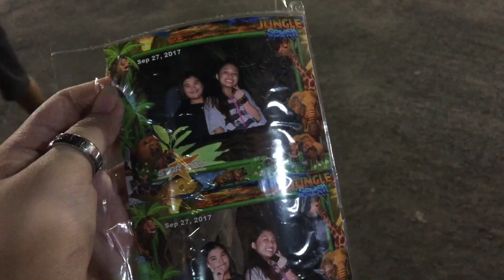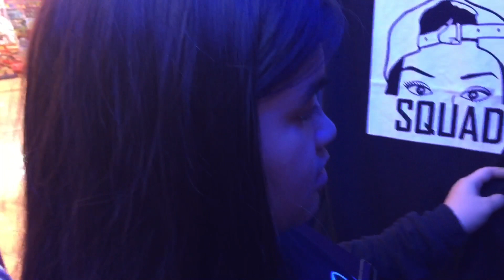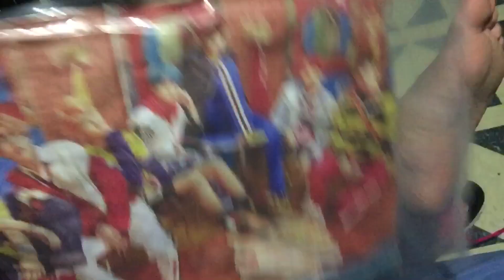STAR CITY B-DAY VLOG!! | IsseyMiyake Parto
Hey guys so I’m back! Sorry if I don’t upload any videos last week, my schedule is so tight. But I’m here to share my happiness with my bestfriend Gab (Bochog) I decided to enjoy my birthday to StarCity with my bestie and to share it with you guys!

My other websites:
Musical.ly: isseymiyakeparto

갑삽니다~! 사랑해요 이쎄이 아기!